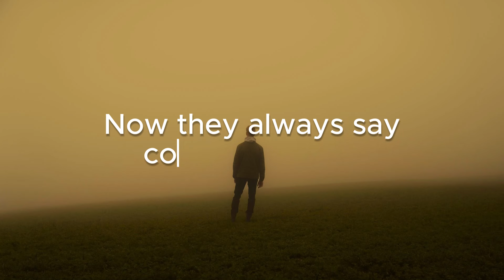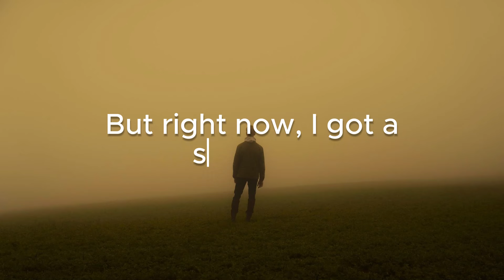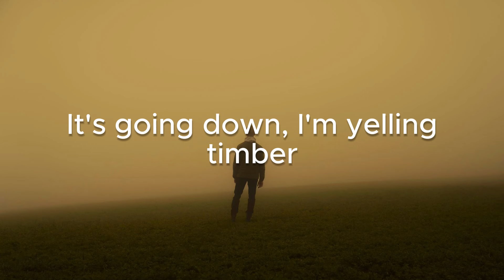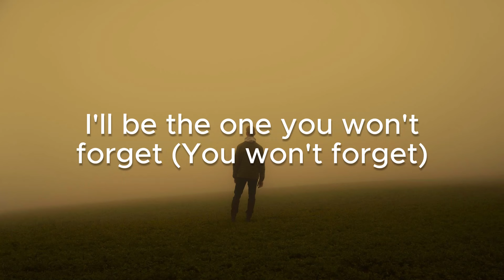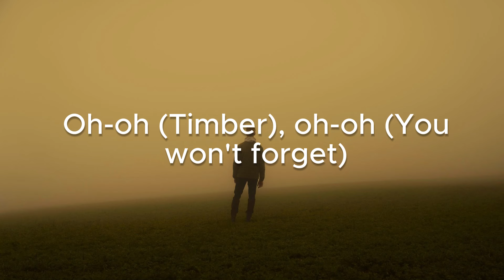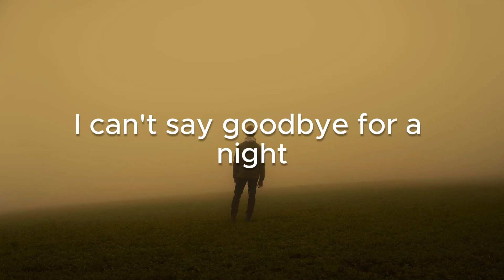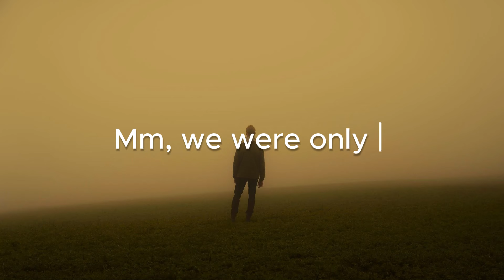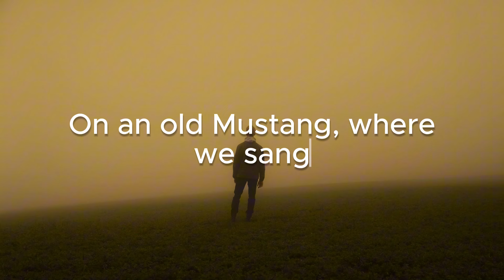Congratulations, Timber, 2002 (Lyrics) - Post Malone, Pitbull, Anne-marie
"Yeah, yeah
Yeah, yeah
Yeah, yeah
Yeah (hey)
My momma called, seen you on TV, son
Now they always say, ""Congratulations"" (uh, uh, uh)
Worked so hard, forgot how to vacation (uh-huh)
They ain't never had the dedication (uh, uh)
People hatin', say we changin and look, we made it (uh, uh)
Yeah, we made it (uh, uh)
I be itching like a addict, yeah
I'm surrounded, twenty bad bitches, yeah
But they didn't know me last year, yeah
Everyone wanna act like they important
But all that mean nothing when I saw my dough, yuh
Everyone counting on me, drop the ball, yuh
Everything custom like I'm at the border, yeah, yeah
How could I make cents when I got millions on my mind?
Coming with that bullshit, I just put it to the side
Now they always say, ""Congratulations"" (congratulations)
Worked so hard, forgot how to vacation (ooh)
They ain't never had the dedication (uh, uh, ayy)
People hatin', say we changed and look we made it (uh, uh)
Yeah, we made it (uh, uh, yeah)
I was patient (yeah)
Uh, I was patient (ayy, uh)
Now I can scream that we made it (we made it)
Now everywhere, everywhere I go, they say 'gratulation (uh)
Young nigga, young nigga, graduation (yeah)
I pick up the rock and I ball, baby (ball)
I'm looking for someone to call, baby (brr)
But right now, I got a situation (ayy)
Never old been Ben Franklins (cash)
Big rings (woo), champagne (champagne)
My life is like a ball game (ball game)
But instead, I'm in the trap though (trap though)
Pot so big, call it Super Bowl (Super Bowl)
Super Bowl, call the hoes (brr), get in the Rolls (skrrt)
Top-floor lifestyle (top), Huncho and Post (yeah, ayy)
Malone (ayy), I gotta play on my phone (ayy)
You know what I'm on (ayy), Huncho Houdini is gone (ayy)
Now they always say, ""Congratulations"" (ayy, uh, uh, uh)
Worked so hard, forgot how to vacation (uh-huh, ooh)
They ain't never had the dedication (ayy, uh, uh)
People hatin', say we changed and look we made it (yeah, uh, uh)
Yeah, we made it (ayy)